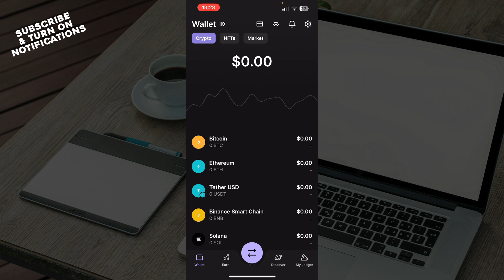How To Swap Crypto Using Ledger Live (Quick Tutorial)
In this video I will show you How To Swap Crypto Using Ledger Live. It would be good if you watch the video until the end so that you don't miss important steps.